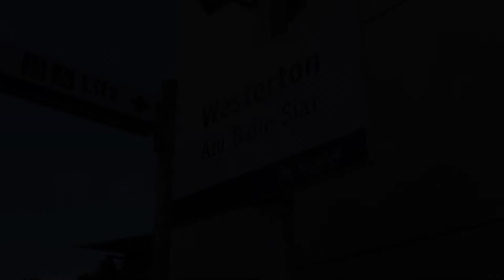Westerton Station 4/8/22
Westeron Station is located on Scotrail's Glasgow Suburban Rail network; with only Scotrail services calling here

The station itself is located on the line between Dalmuir and Partick via Singer and also on the route between Partick and Milngavie

Services at the time of filming were all operated using Class 318/320 and Class 334 Electric Multiple Units

The Class 318 and Class 320's are currently on the cards to be withdrawn from service soon, with a new contract being up for tender to build brand new trains for the Glasgow Suburban Network whilst this was being filmed: